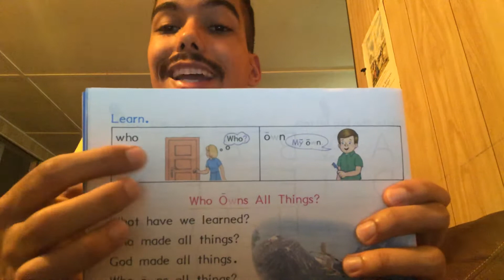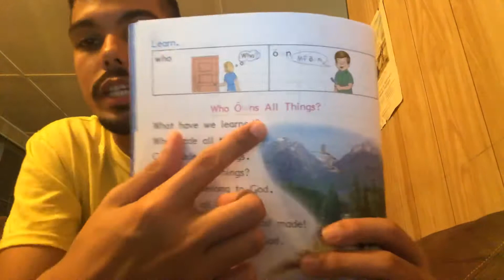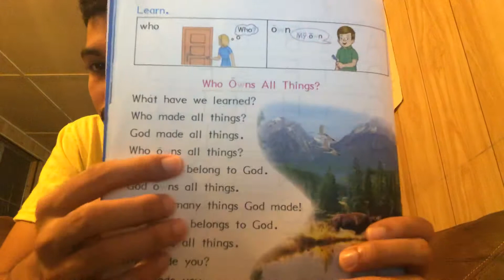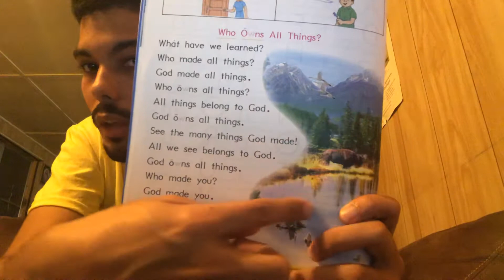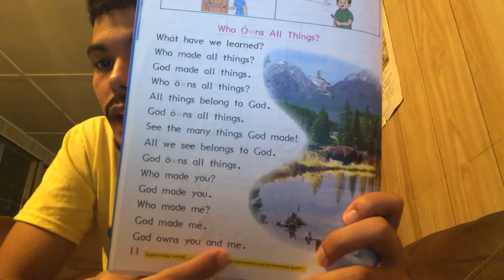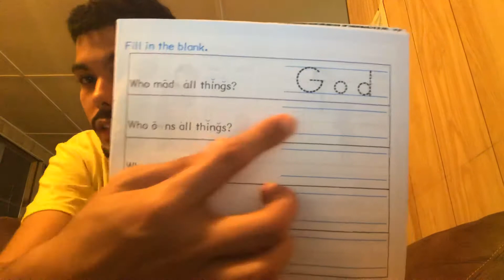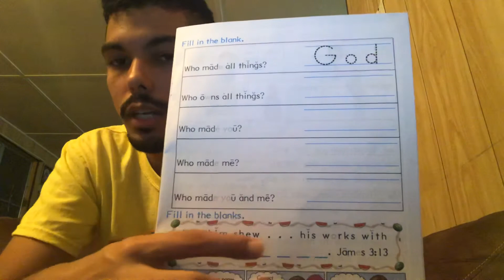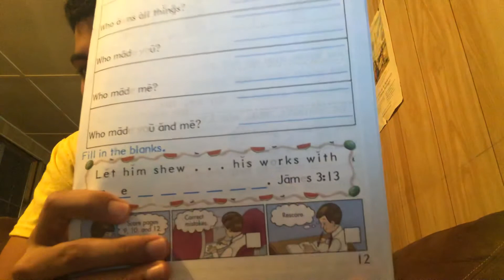Pace Science 1009 9-12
ACE Education